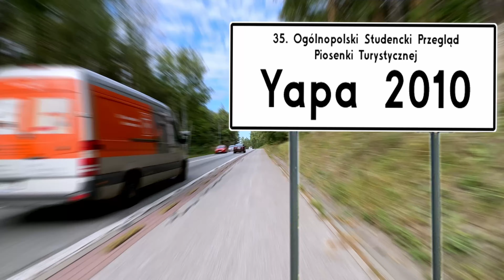Pomysły znalezione w trawie - Nauka 35 - Ogólnopolski Studencki Przegląd Piosenki Turystycznej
Trzy dni grania i dzikiej zabawy czeka studentów Politechniki Łódzkiej. Startuje 35. edycja Ogólnopolskiego Studenckiego Przeglądu Piosenki Turystycznej YAPA 2010. Maria Rżanek

Tradycyjny kankan, otwierający każdy z trzech dni przeglądu, stałe miejsce w postaci specjalnie skonstruowanej na tę okazję sceny w Studium Wychowania Fizycznego Politechniki Łódzkiej i klasyczna uwertura w wykonaniu Jurka Bożyka piosenki "Studenckie lato" to kanon, bez którego program studenckiej Yapy nie ruszyłby z miejsca.

Dzisiejszy wieczór zapoczątkuje trzydniowy zlot entuzjastów muzyki turystycznej, żywiołowych podróży i poezji. Po uroczystym otwarciu 35. Ogólnopolskiego Studenckiego Przeglądu Piosenki Turystycznej, na scenie pojawią się pierwsi wykonawcy: 4 Razy w roku, Damian Surow i Hubert Charkow, Pod Jednym Dachem, Beciaki i Mariusz Poświątny. Poza konkursem zaprezentuje się Siudma Góra i Grzmiąca Półlitrówa. Dalszych emocji dostarczy następna konkursowa szóstka: Żeby Nie Piekło, Pięć Po Dwunastej, Maciej Czernecki, Egon Alter, Grzesiek Racoń Band, The Bardons. Całość zamknie i tym samym wieczór uświetni Kuśka Brothers. Drugiego dnia przeglądu, yapowicze mogą wybrać się pod scenę już w południe. Kolejną odsłonę konkursu dla początkujących wykonawców rozpocznie Lia Fail, a zaraz potem zagra reszta konkursowej dziewiątki: Pomysły Znalezione w Trawie, Myśli Rozczochrane Wiatrem Zapisane, Coffeina, Rozdwojenie Jaźni, Chwila nieuwagi, Za Mało Piwa, Zielone Liście, QSZ.

Nocny koncert gwiazd

Po zmaganiach debiutantów, młodszych kolegów rozluźni koncert zespołu Dom o Zielonych Progach. W pierwszych latach trwania przeglądu, grupa stawiała na yapowskiej scenie pierwsze kroki. Występ będzie małą zapowiedzią wydarzeń późniejszych. Koncert Nocny uświetnią zespoły z dłuższym stażem i znacznym już dorobkiem. To wieczór zarezerwowany też dla tych, którzy wcześniejszym uczestnictwem w Yapie przetarli szlaki do ogólnopolskiej popularności. Wspomnienie o Zenku Janku rozgrzeje publicznośc, atmosferę popdsyci EKT Gdynia, Bogusław Nowicki i Leszek Kopeć. Nie zabraknie zdobywczyni Grand Prix ubiegłorocznej edycji, posiadaczki czarującej altowej barwy głosu, Basi Beuth. Przed publicznośc wyjdzie jako trzecia. Po przerwie Tomek Jarmużewski z zespołem, Ze starej Szuflady, Słodki Całus od Buby, Andrzej Koczewski, Yes - Kiez - Sirumem, Grupa R i Na Bani zamkną sobotni koncert gwiazd. Niedziela przyniesie ogłoszenie werdyktu jury, koncert laureatów i występy Saski i Leonarda Luthera. Czynnego udziału, a może i konkurencyjnych koncertów pod sceną, można spodziewac się ze strony zawsze zaangażowanej w przebieg wydarzeń na scenie publiczności. Uczestnicy Yapy słyną z głośnego wyrażania aplauzu, ale i dezaoprobaty. Zdarzało się i tak, że zagłuszano lub nawet zmuszano do zejścia ze sceny nudnych konferansjerów i wykonawców.

YAPA wczoraj i dziś

Dla wielu artystów Yapa była trampoliną do sukcesu, który towarzyszy im do dziś. Niejednego przeboje weszły na stałe do kanonu piosenki turystycznej i poetyckiej. Od yapowej sceny karierę zaczynały, oprócz już wymienionych, zespoły takie jak Browar Żywiec, Wolna Grupa Bukowina, Yez Kiez Sirumem, Cisza Jak Ta i wiele innych. Również Jerzy Filar, Elżbieta Adamiak czy Olek Grotowski zaczynali właśnie na Yapie. Impreza jest organizowana przed studentów, skupionych w Studenckim Klubie Turystycznym Płazik, Studenckim Radiu Żak i Studenckie Koło Przewodników Beskidzkich w Łodzi. Bilety kosztują 30 zł. Dla czytelników, którzy dodzwonią się jako pierwsi dziś o 16 pod nr. tel. 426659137 czekają zaproszenia na imprezę.

Werdykt Jury
Werdykt Jury 35 OSPPT YAPA 2010
Jury w składzie:
Tomasz Borkowski
Marek Górski
Beata Jelonek
Andrzej Koczewski- przewodniczący Jury
Paweł Kowalski
Michał Łangowski
Mirosław Michalski
Michał Wajnchold
postanowiło, po zgodnych obradach, przyznać:
I nagrodę ex aequo zespołom „Qsz” z Opola i „Chwila nieuwagi” z Rybnika
II nagrodę „Rozdwojenie jaźni” z Mińska Mazowieckiego
III nagrodę „Myśli rozczochrane wiatrem zapisane” z Warszawy
specjalne wyróżnienie dla zespołu „Egon alter” z Zabrza za charyzmatyczną osobowość sceniczną
oraz wyróżnienia dla zespołów:
„Beciaki” z Suwałk
„Za mało piwa” z Siechnic
„Żeby nie piekło” z Łodzi.
Ponadto Jury pragnie podkreślić wyrównany dobry poziom konkursu oraz zauważyło wyjątkowo atrakcyjną scenografię. Zanotowano także wzrost użycia instrumentów dętych jako instrumentów turystycznych.
Nagrodę publiczności otrzymuje zespół „Egon Alter”.
Do udziału w konkursie Studenckiego Festiwalu Piosenki w Krakowie nominację otrzymuje zespół „Chwila nieuwagi”.